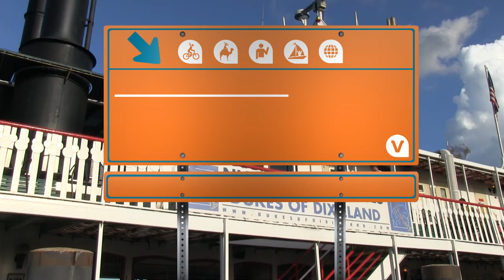Evening Cruise on the Steamboat Natchez in New Orleans, Louisiana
Cruise for an evening along the Mississippi River in New Orleans on the Steamboat Natchez.

Experience the beauty and romance of New Orleans from the decks of the Steamboat Natchez! Cruise along the Mississippi River while enjoying live jazz, a buffet dinner and gorgeous sights.